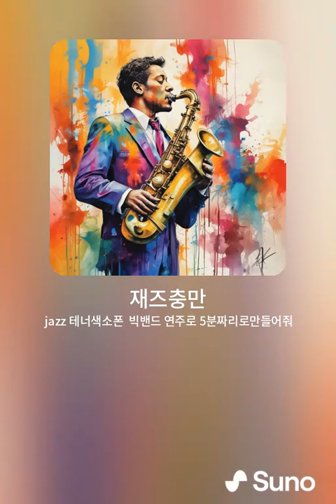재즈충만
색소폰영상